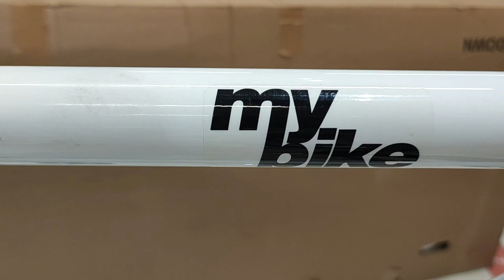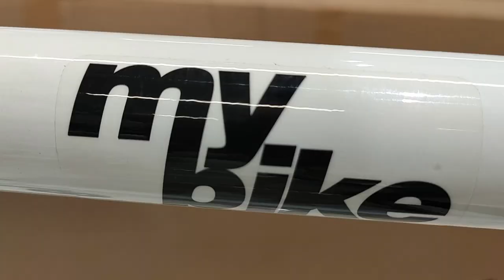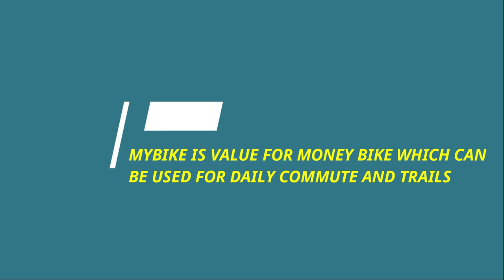Btwin mybike full review || Real review || best cycle under 5000 || Best hybdrid cycle under 5000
Decathlon showroom detailed review of Btwin mybike. In this video I will review btwin mybike 2020. Btwin mybike is the most demanding and extremely popular cycle for this price of 4999 Rs. So please see this review before purchase.
Must have accessories: front/tail lights and helmet.
Optional accessories for the cycle: stand, bell, mudguard, lock, speedometer

Best cycles Around 5000:
1. Hero KyotO 26T
2. Leader scout 26t non-Disc: h
3. Leader scout 26t Disc brakes
4. Viva zero emission
5. Hercules streetcat pro 26t
6.
7. Leader City Surfer MTB 26t
8. Hero Sprint Santiago 26T SS
9. Leader Xtreme MTB 26T
10. HERCULES Trailblazer RF 26 T

All Cycling Accessories

Useful items to consider buying links:
1. Front/Tail lights Combo
2. 13 in 1 Multifunctional Bicycle Repair Toolkit
3. Cycling Saddle Bag
4. Cycle Mobile Holder, 360° Rotation
5. Cycle light with horn
6. Cycle Air pump
7. Gel seat cover
8. Cycling helmet
9. Cycling jersey
10. Cycling padded shorts
11. Speedometer
12. Multi function Bicycle Repair Tool kit

Best cycles Around 8000:
1. Leader Raptor 26T
2. Geekay hashtag 26T
3. Leader Fusion 26T
4. Hero sprint howler
5. Leader scout 26t Disc brakes
6. Machcity ibike: https
7. Hero sprint Thorn 26T
8. Leader SYPDER MTB 27.5T
9. 2.Hercules top gear fx100 26T
10. Kross K-30 26T
11. Hero sprint next 26T
12. Hercules top gear cx 70 26T
13. Leader Beast MTB 26T

Best Hybrid cycles Around 10000:
1. Firefoxbad attitude 7
2. Firefox Bikes Voya Hybrid City Cycle
3. Hero Sprint Traveller
4. Omo Hampi
5. OMOBIkes Ladakh X1
7. Machcity Munich
8. Cyclo India TATA Stryder MTB HYB-100
9. VECTOR 91 TopGun 26T
10. VECTOR 91 Wanderer 700C
11. Firefox Bikes Bad Attitude 8-700C
12. Cradiac discover
13. Mach City Ibike

Best Single speed MTB cycles Around 10000:
1. Hero sprint Monk
2. Geekay hashtag Mountain bike
3. Tata Stryder Harriss 200
4. OMO manali G1
5. Avon nuke pro amazon
6. Tata Stryder Harris 100
7. Geekay Hashtag 26 t Single Speed
8. Hero Howler 26T Dual disc
9. Leader cycles Spartan
10. Hercules flunk HT
11. Hercules Hister
12. Hercules Roadeo Marverick
13. Avon Cycles Nuke
14. Cyclo India TATA Stryder GELON